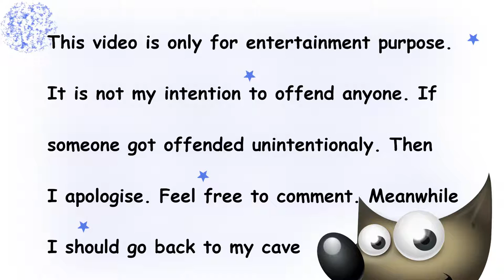5 types of genshin players reactions after Baal teaser release I Genshin Impact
As soon as some new trailer releases genshin community goes into hype and discussion. So i thought I should make a non-serious funny video on the new Baal teaser release. I hope you like it.

Artist - Yu Peng Chen and Hoyo mix